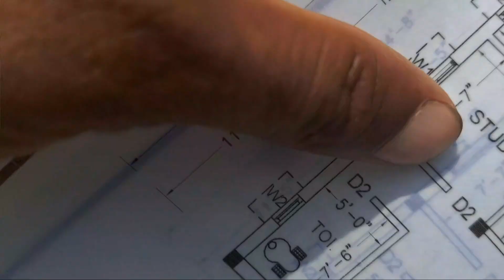आसानीसे कॉलम का सेंटर लाइन कैसे निकाले// Portrait location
Rajmistri kailaspati Kumar
house design